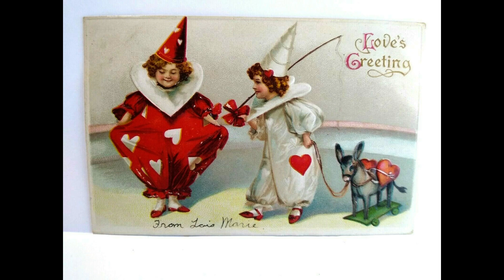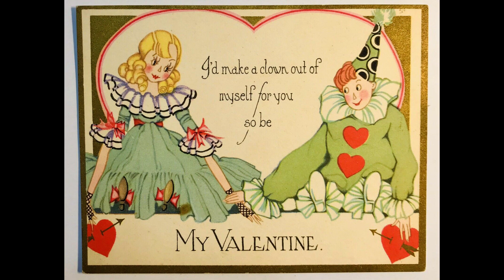Roses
Original song written and performed by Elliott

It's coming in, blossoming
And I just want to know you
And I just want to show you
It's blossoming, coming in
And I just want to hold you
And I just want to make you happy

Everyday be a wave that changes
Let the jokers laugh, don't let the lovers cry
Here there's no points to score
Just what you've been looking for
I wanna wanna wanna wanna wanna wanna

Let the lovers laugh, let the jokers cry
Here there's not points to score